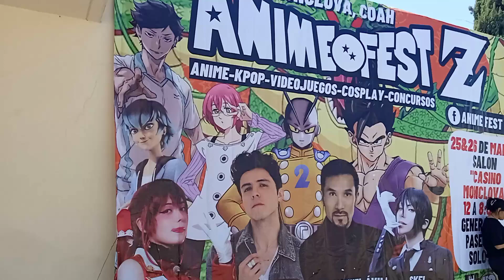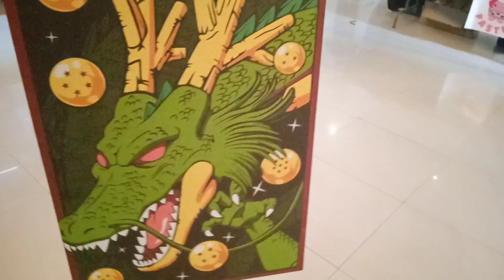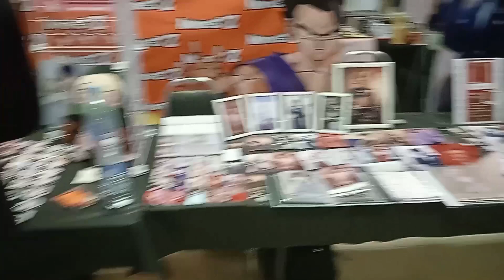Se pausa en el Min. 1:16 lo subí de nuevo completo 😉 pasen a verlo en mi canal